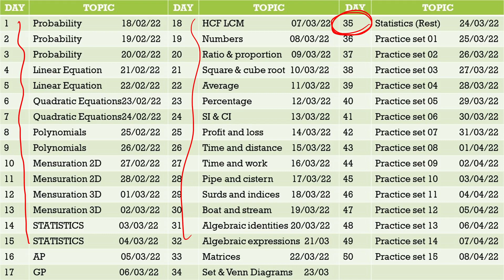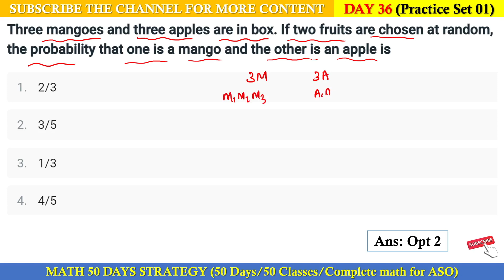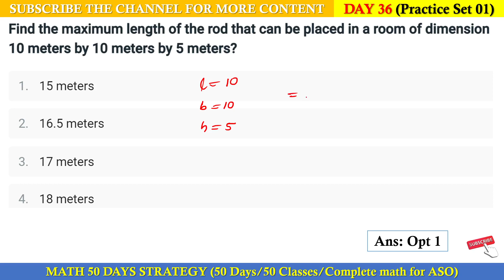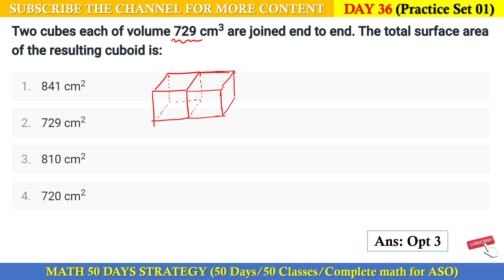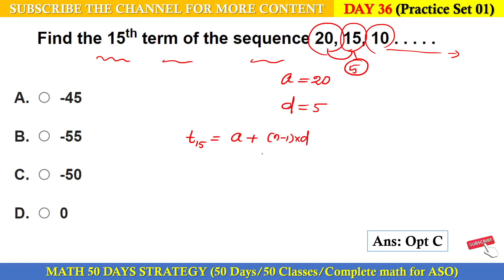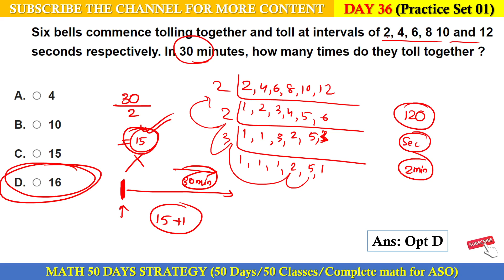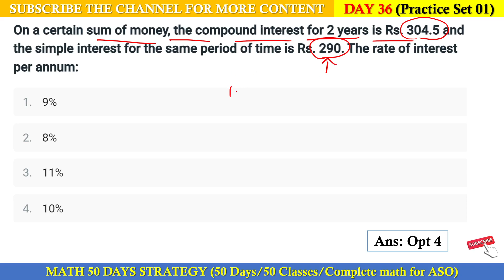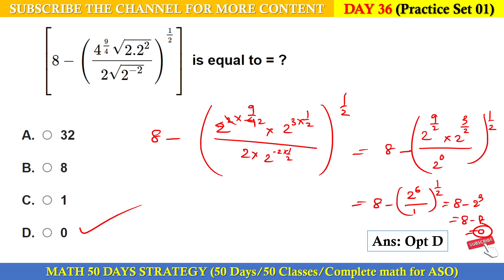Practice Set 01 // Secretariat ASO Odisha // Practice Set 01 With Short Tricks.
Best Video For ASO Odisha. This Video contains ASO Secretariat Maths Paper Solution. Video is completely needed for ASO Odisha.